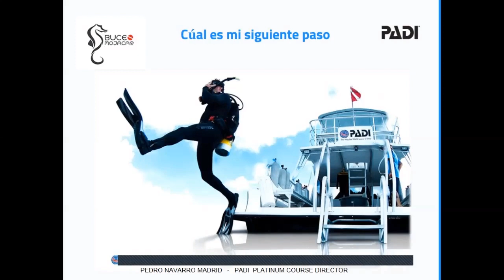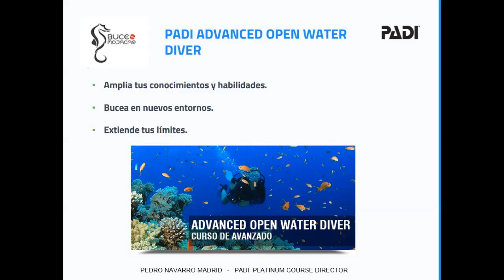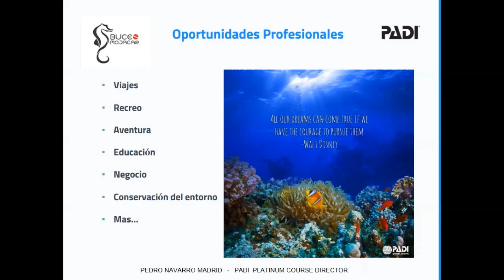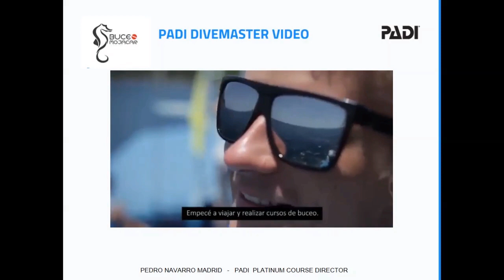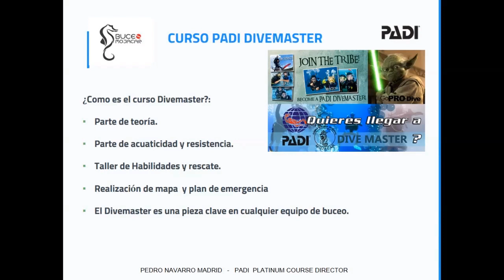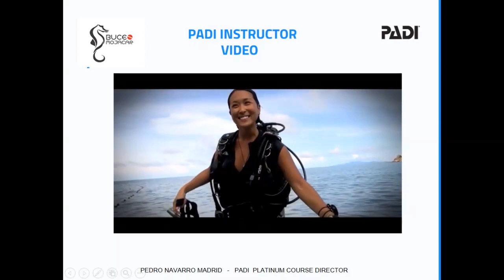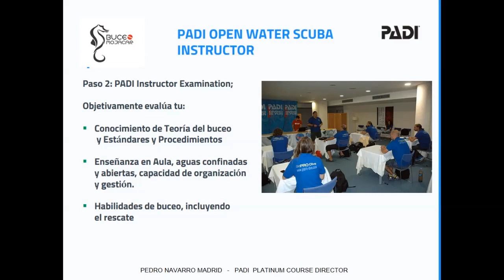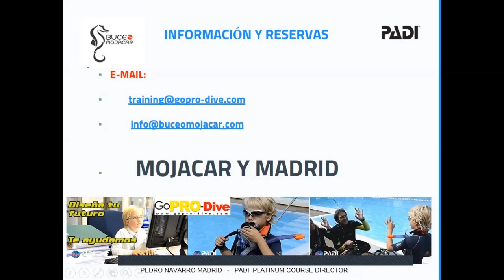Webinar Conviértete en Profesional PADI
Orientación a los planes de carreras profesionales PADI

Os ofrecemos este seminario de GoPro para que tengáis claras todas las opciones que tenéis para llegar a ser un profesional PADI, te invitamos a ver en diferido este webinar gratuito que hicimos durante el COVD19 para que conozcáis todo sobre los cursos que te llevaran hasta Instructor PADI.